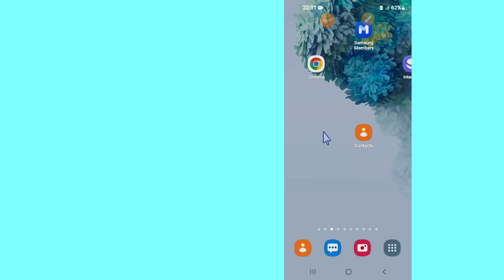Fix cant click messages on messenger | messenger bug problem 2023 | fix messenger not clickable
Fix cant click messages on messenger